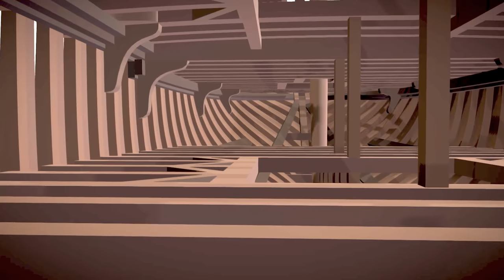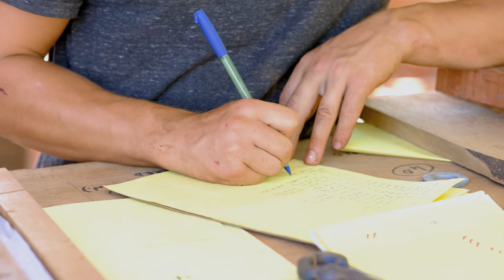Tween Deck Beams - Building Ceiba, the world's largest wooden cargo sailing ship.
The Tween Deck separates the two levels of cargo in our wooden sailing ship CEIBA. This is an important part of the construction process that will transform how CEIBA will look moving forward. Follow along as Dylan and Logan along with Ben and Marvin explain how they are made and installed.

Watch the end of the video to see what's coming up for the crew of CEIBA.

We are in the construction phase of building a 150', wooden, three-masted square topsail schooner here in Costa Rica to sail sustainably sourced and ethically produced CARGO along the Pacific Coast of the Americas using sail and a 100% Electric Engine.

All of our progress is funded by people like you investing in shares!